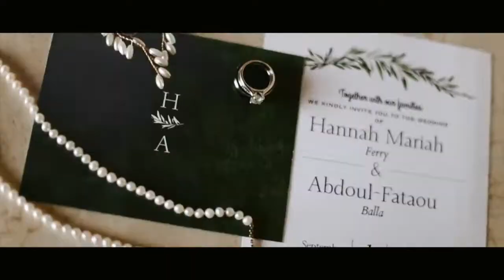Forever Starts Now!! // Hannah + Abdoul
A classy and timeless wedding for two amazing friends of mine in Detroit, Michigan! Congrats guys!